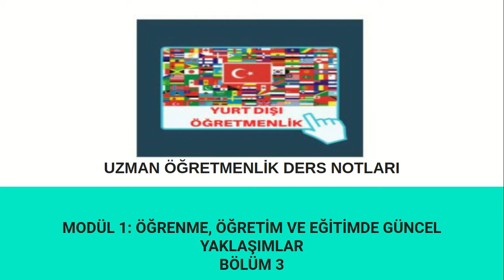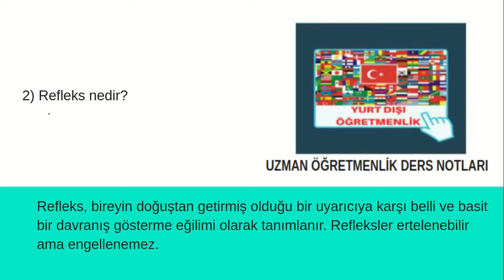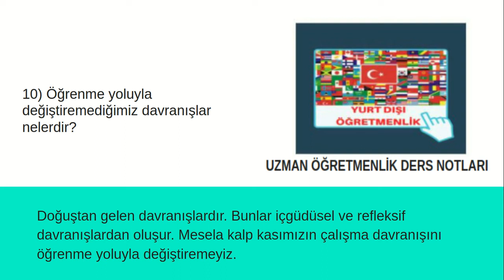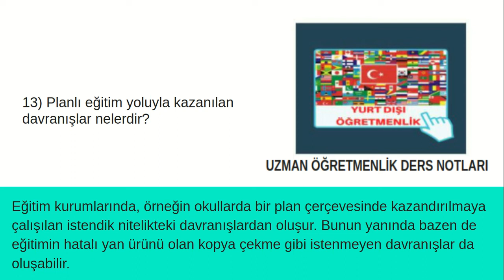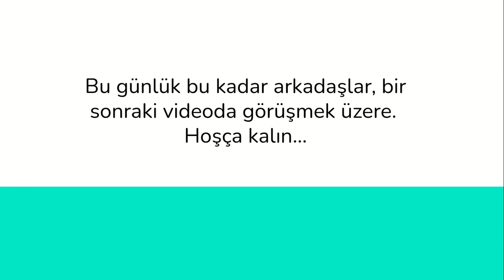Uzman öğretmenlik ders notları Modül 1 ÖĞRENME, ÖĞRETİM VE EĞİTİMDE GÜNCEL YAKLAŞIMLAR Bölüm 3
Uzman öğretmenlik notlarını bölüm bölüm çalışıyoruz. Bu bölümde ÖĞRENME, ÖĞRETİM VE EĞİTİMDE GÜNCEL YAKLAŞIMLARINI  ele aldık. Faydalı olması dileğiyle, iyi seyirler diliyoruz.
Uzman öğretmenlik
Baş öğretmenlik
Farklılaştırılmış öğretim
ÖĞRENME, ÖĞRETİM VE EĞİTİMDE GÜNCEL YAKLAŞIMLAR